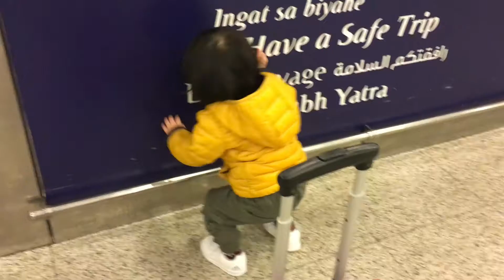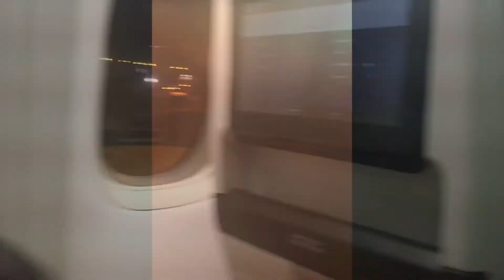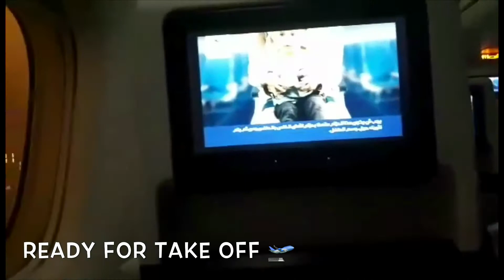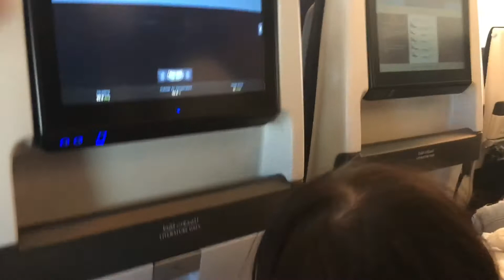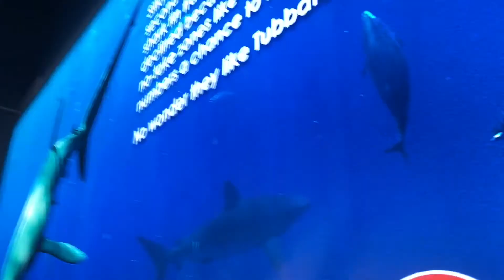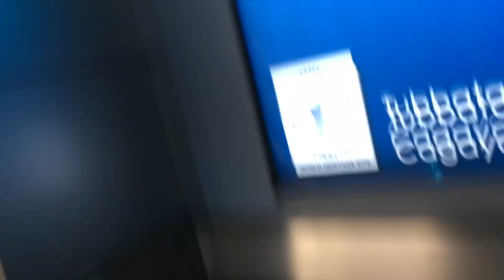Traveling with a toddler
TRAVELING WITH A TODDLER // travel vlog // BAEBY CALEB FILMS // TODDLER LIFE // LIFE IN KUWAIT

❥ Welcome to Baby Caleb's world ❥
Everything about being a toddler, DIYs, travel and vlogs.

B-efore
A-nything
E-lse

Hi baes! I am Dinelyn, mom of Caleb, the new cutest baby in town. Isn’t it? :D
Join us as we enjoy my motherhood and his childhood together. 👩‍👦

This is us when we travel with our 2-year old toddler Caleb. You can see here what are the usual behavior of a child whenever traveling specifically on an air travel. Remember not all kids are of the same behavior and disposition during air flights so Parents should always me mindful not just over their belongings but mostly of their loves ones. More of BaebyCalebtravels on our next video uploads so please turn on your notifications to be updated. Godbless!

I'll also do the same for you.. Thanks a lot! 😘

Coins.ph -

Let's be friends follow us at:
I N S T A G R A M - @dinelynn09

C A M E R A - Iphone 6s & Fujifilm DSLR
E D I T O R - Movie editor
Thumbnail - pixlr and photogrid